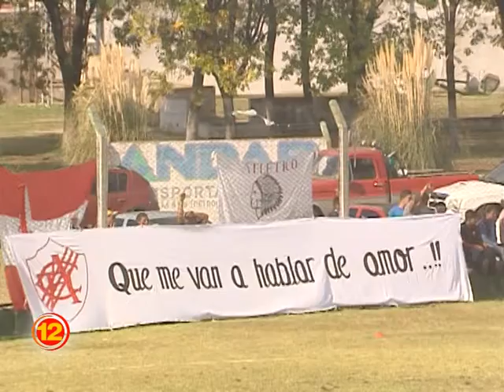Hoy a las 19 horas habrá una reunión con clubes y policía